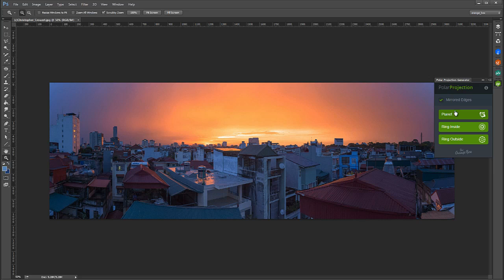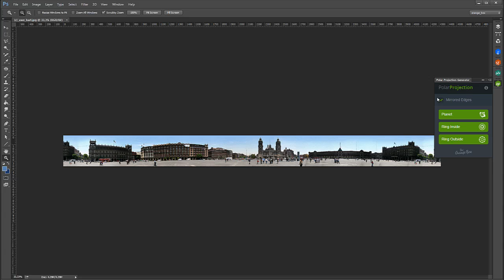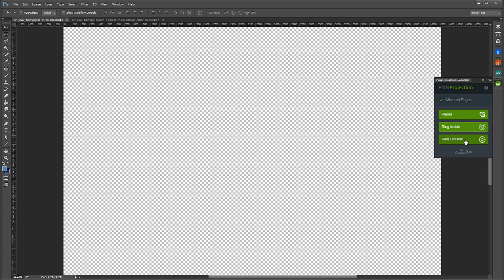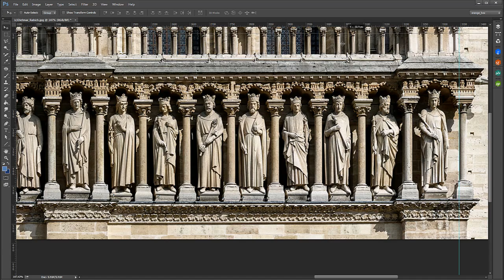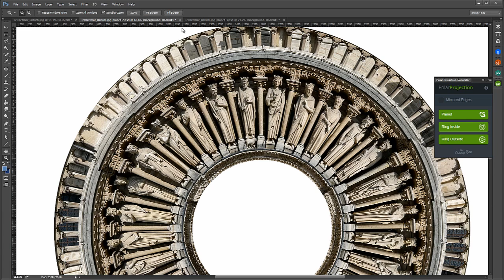Free Polar Projection Generator - Photoshop Plugin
For Photoshop CS6, CC-2014 / CC-2015 / CC-2017

Photoshop Plugin for 3D 360-degree stereographic projections
This free Polar Projection plugin turns your panorama pictures into cool looking mini planets or disks. Optimal initial pictures are 360° panoramas.